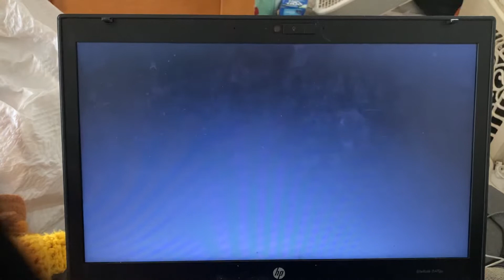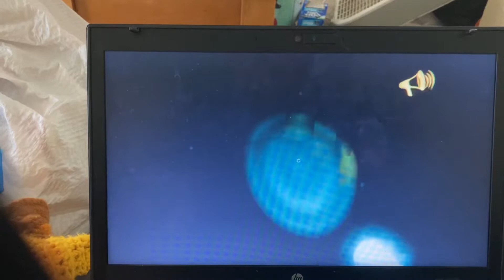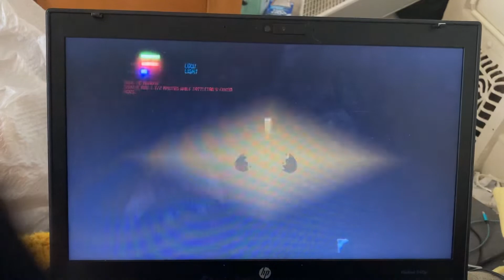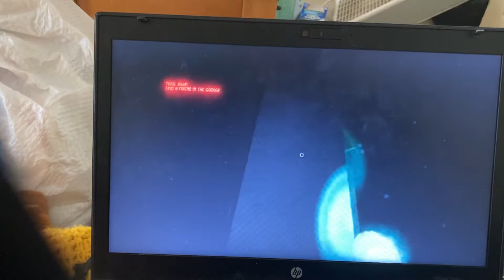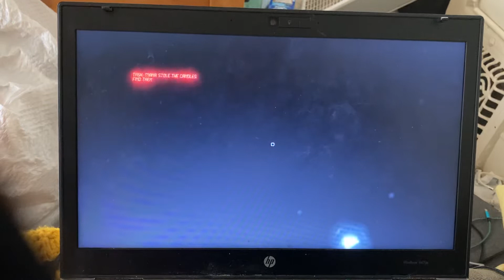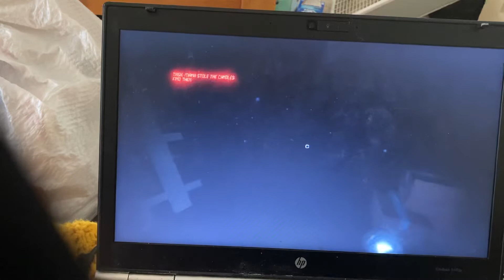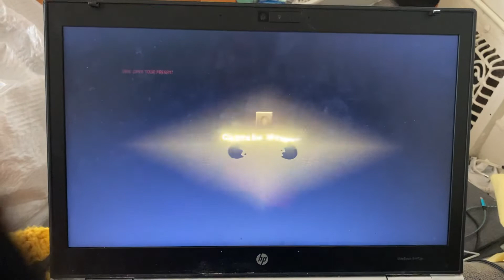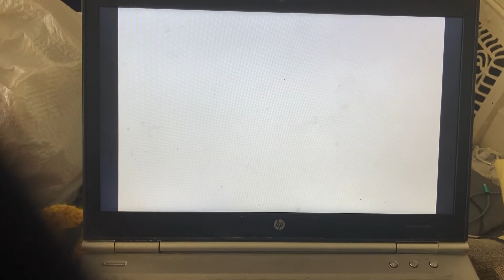(WR) Tattletail 100% + Kaelidoscope DLC Speedrun!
This speedrun was recorded on my phone, no timer, but I did say the time near the end of the vid. Also, there is cussing in this video because my brother was watching videos with  curse words.